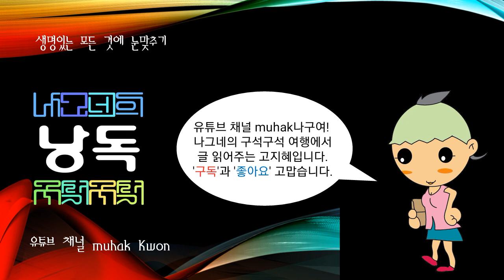세계의 국가, 몬테네그로(Montenegro) 2의1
@몬테네그로(Montenegro)

발칸반도의 남서부에 위치한 국가로서 1946년 구유고슬라비아연방을 구성하는 공화국이었다가 1992년 유고해체시 세르비아와 신유고연방을 결성하였고 다시 2006년 6월 5일 신유고연방으로부터 독립하였다.